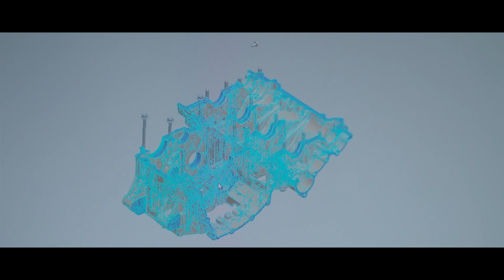Triumph Emotional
in TV 28 Aprile